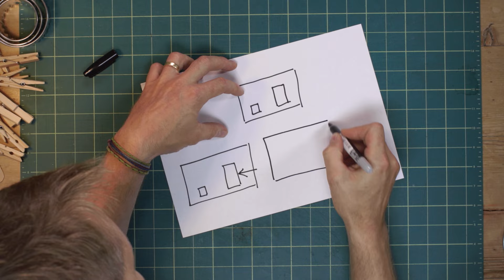1. GETTING STARTED | MAKE YOUR OWN MOVIES WITH MERLIN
Merlin explains what animation actually is, and shows you how to get started with your own short film by coming up with a simple idea for a story.

Morph’s director Merlin shares some simple hints and tips to help you make your own animated film at home.